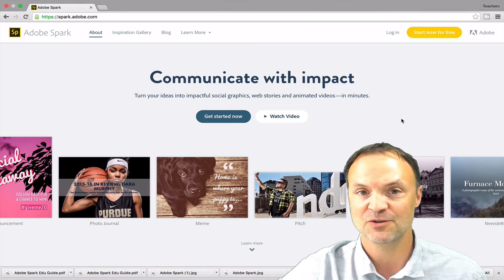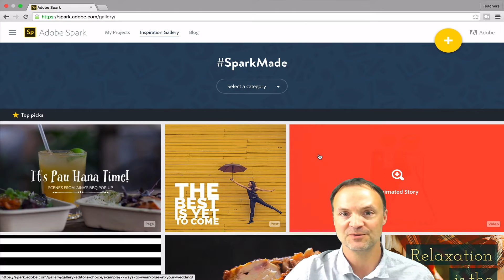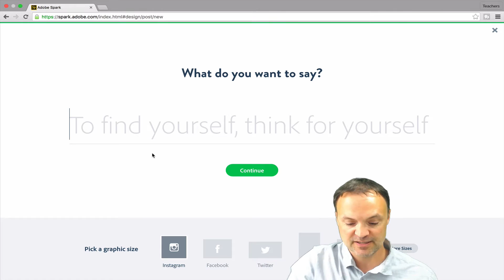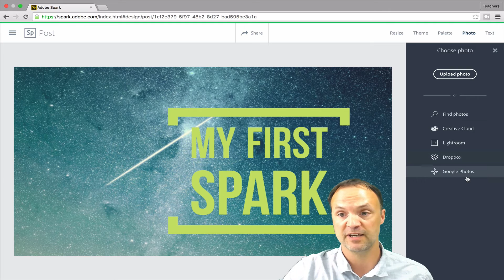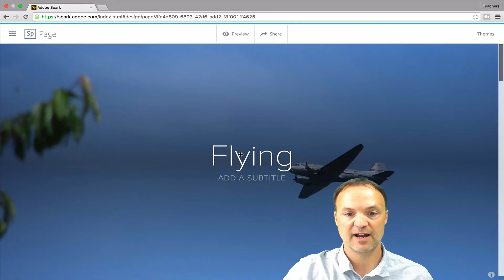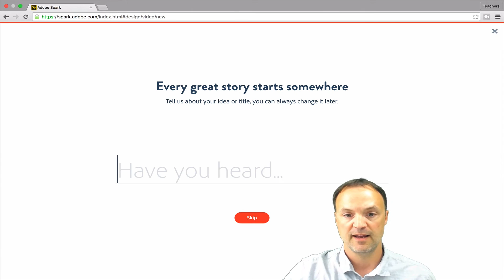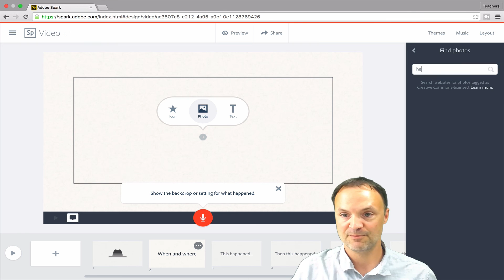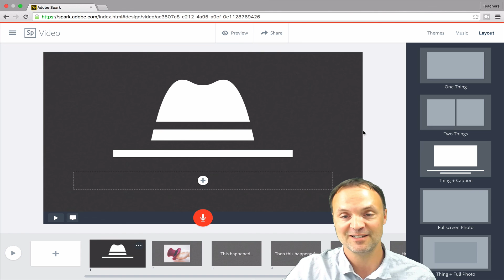Learn Adobe Spark - Impactful Visual Stories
This video tutorial will show you how to use Adobe Spark. Adobe Spark is new and FREE. It is also extremely easy to use.  Quickly create a free account with Adobe Spark and you will be producing professional looking presentations in minutes!

Easily create thumbnails for Youtube and other social media posts. I used it to create the thumbnail for this video.